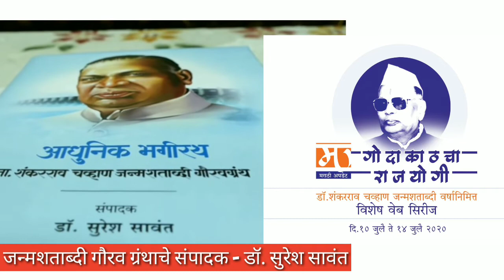गोदाकाठचा राजयोगी | विशेष वेबसिरीज | भाग ३ | सहभाग : मा. डॉ. सुरेश सावंत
गोदाकाठचा राजयोगी | विशेष वेबसिरीज | भाग ३ | सहभाग : मा. डॉ. सुरेश सावंत (संपादक - डॉ. शंकरराव चव्हाण जन्मशताब्दी गौरवग्रंथ)